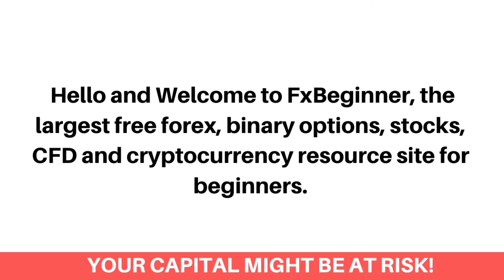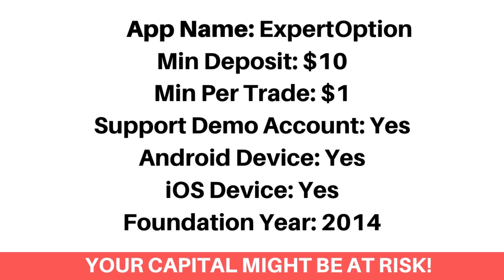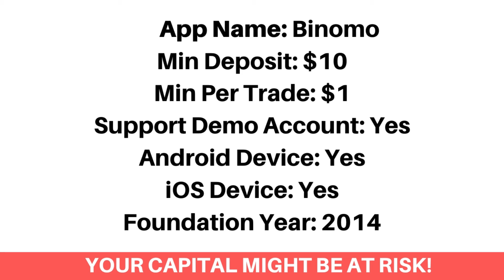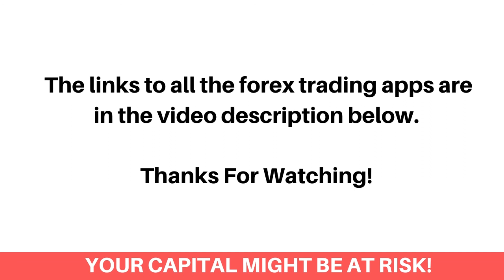Best Forex Trading Apps In Antigua and Barbuda (Beginners Guide) - FxBeginner.Net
Here's the best forex trading apps in Antigua and Barbuda that accept Antiguan online forex traders.

Finding the best online trading app as an Antiguan can be a difficult process. Most Especially getting the ones that accept Antiguan forex traders and would let you download them on your android or ios device. Don’t worry, we've got you covered!

We've listed the top best online forex trading apps that would let you as an Antiguan trader, trade Forex and Stocks.